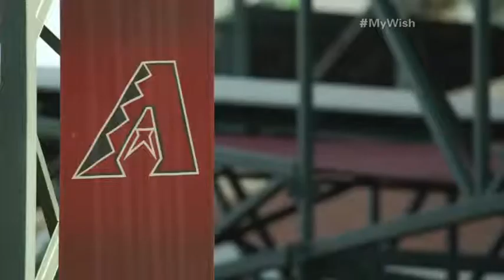6 Year old With Terminal Illness Gets His Wish Granted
Six-year-old superfan Kyle Byrd dreamed of becoming a Diamondback pro baseball player. You won't want to miss this family's story.